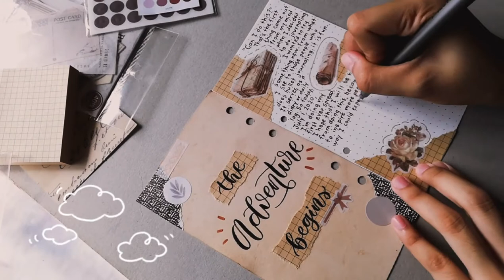Journal With Me #1 || Callig Vlog 010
Hi everyone! This video is late upload haha this is my first spread in my a6 ring binder and for the month of July. I'm a beginner at journaling so I'm not that good. But I'll try my best to keep on journaling and try something new so I can share it with you. Enjoy watching and I hope y'all are safe. Stay at home! ✨💕